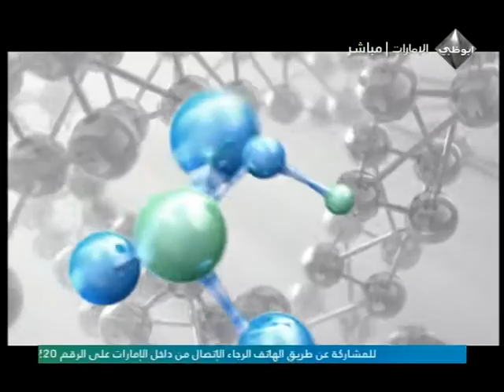معرض الصحة واللياقة الفقرة الرابعة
هذه الحلقة هي على هامش معرض الصحة و اللياقة الذي كان منبرا هاما لنشر الوعي الصحي و تثقيف المجتمع حول اهمية الفحص المبكر للامراض . حيث شهد مركز ابو ظبي الوطني للمعارض يومي الثاني و العشرين و الثالث و العشرين من يناير فعالية الصحة و اللياقة التي جعلت من بين اولوياتها نشر الوعي و تثقيف افراد المجتمع باهمية إجراء الفحوصات الطبية المنتظمة وذلك لتجنب المشاكل الصحية و من تم العيش بطريقة ملائمة.
و بذلك تتمحور حلقة اليوم حول موضوعين رئيسيين هما
1الاخطاء الشائعة في التعامل مع مرض السكري
الدكتورة: اسماء الديب استشارية سكري الاطفال مستشفى المفرق
2أمراض القلب
الدكتور عبد المجيد الزبيدي استشاري امراض القلب مدينة الشيخ خليفة الطبية
التقارير
الفقرة الاولى: تقرير المعرض
الفقرة الثانية: تقرير الفحوصات الطبية
الفقرة الثالثة: تقرير التغذية